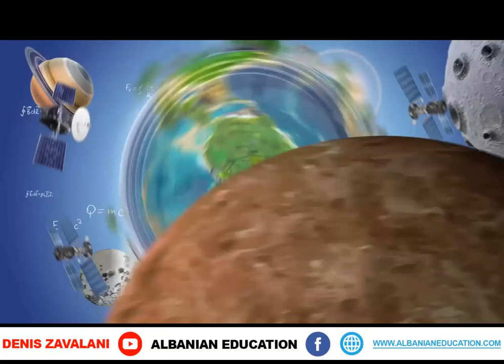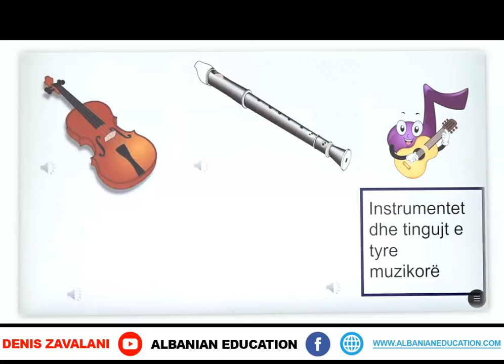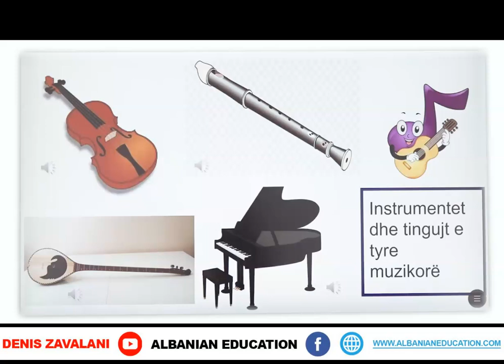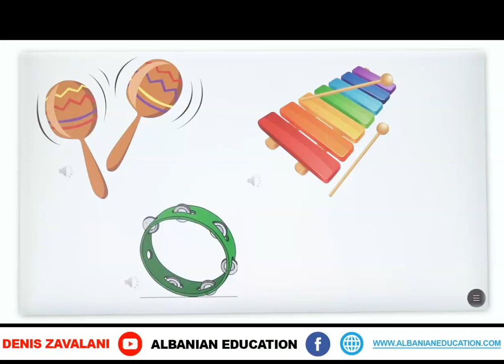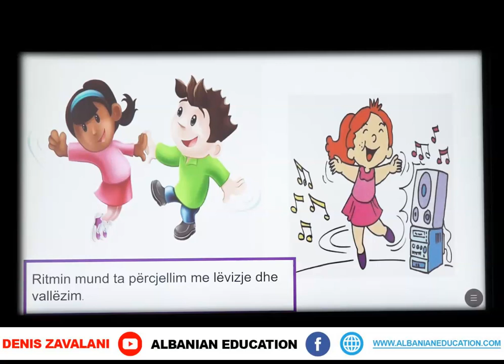1 15 006 Java e dhjetë Edukatë muzikore T'i biem instrumenteve, të vallëzojmë dhe të lëvizim